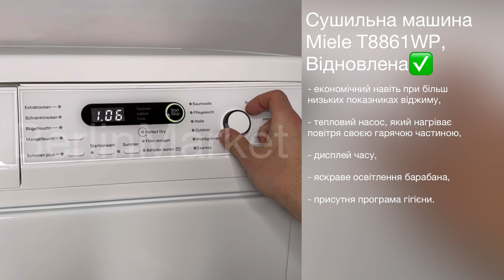Сушильна машина Miele T8861WP, Відновлена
Характеристики:

Тип встановлення: Техніка, що окремо стоїть
Тип сушильної машини: Конденсаційна
Управління: Поворотна ручка + кнопки
Клас енергоефективності: А+
Дисплей: LED
Максимальне завантаження: 8 кг
Тип нагрівального елементу: Тенова
Контроль вологості білизни
Індикатор заповнення бака конденсату
Шум: 65 дБ
Висота: 85 см
Ширина: 59,5 см
Глибина: 59,6 см

Опис товара:

Miele T 8861 WP забезпечує найкращі споживчі цінності та високий рівень комфорту обладнання.

В техпаспорті T 8861 WP просто написано «Клас енергоефективності А».

При 1,8 кВт*год на пробіг сушарка значно опускається нижче граничного значення.

Навіть найкращі пристрої на ринку управляють лише 1,6 кВт-год.

Як і раніше економічний навіть при більш низьких показниках віджиму.

Як і у випадку з іншими економічними пристроями, це стає можливим завдяки тепловому насосу, який нагріває припливне повітря своєю гарячою частиною і дозволяє волозі відпрацьованого повітря конденсуватися з холодною частиною.

Це робить можливими значно більш економічні пристрої. Для порівняння, попередні сушарки позиціонувалися лише в класі енергоефективності B і вимагали від 3,6 до 4,0 кВт-год.

Іншими словами, кратне поточним значенням споживання. Цікаво відзначити, що T 8861 WP вимагає лише трохи більше навіть при менших швидкостях і, таким чином, більшій тривалості програми: замість 1,8 кВт*год при 1 400 об/хв він становить 2,1 кВт*год при 1 000 об/хв.

Обладнання конденсаторної сушарки вражає. Є дисплей часу, що залишився, попередній відбір часу старту до 24 годин, яскраве освітлення барабана і цілий спектр спеціальних програм.

До останніх відносяться, наприклад, ті, що призначені для просочення вуличного одягу і для вовни, яка в іншому випадку навряд чи була здана в сушарку.

На борту також знаходиться програма гігієни, яка повинна ускладнити поселення бактерій в пристрої і одязі.

Також є додаткові опції для особливо щадного руху барабана і захисту від складок, завдяки чому подальше прасування проходить легше.

Машинка обслугована у Сервісному центрі Berlin Market до технічно ідеального стану.